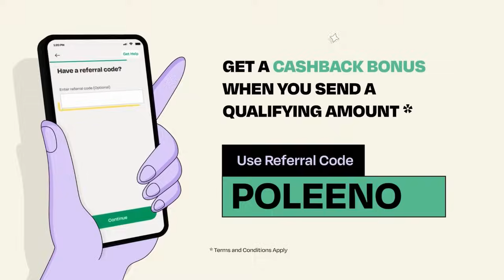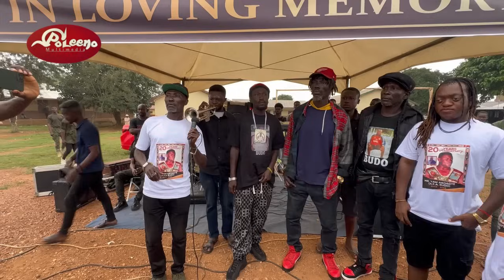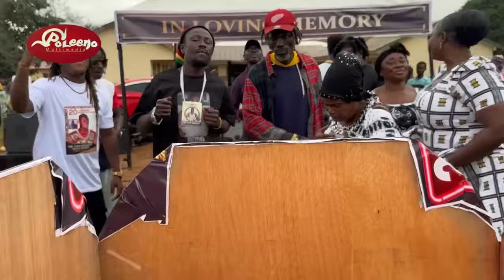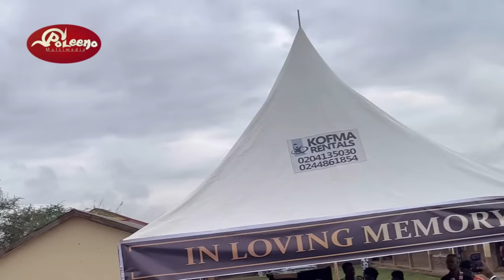Lion & Sunsum STORMS Budo's 20th Anniversary, Brother Couldn’t Hold Tears 😭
Lion Speaks at Budo's 20th Anniversary: Ghana's Strongest Man in History